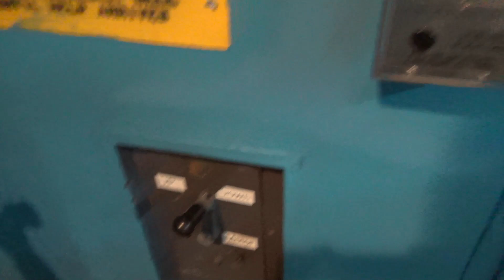Amazing Manual Otis Traction Freight Elevator in Buffalo, NY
(3-30-22) Here is a really unique Otis freight elevator in the Buffalo, NY area. This is one of the Otis freight elevators that is manual and has auto levelling. This one is interesting because it has a motor generator and that generator has to be manually started before use. I rode another set of Otis freight elevators very similar to this one that does not use the generator